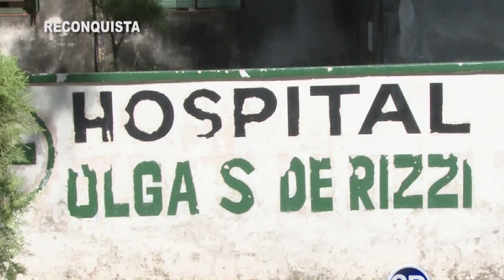Papá de Valentina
Mauro, El Papa de Valentina Ramoa hablo para la camara de Sintesis Regional. Tambien Katia Pasarino representante del comunidad en el Hospital Reconquista hablo de la guardia pediatrica las 24hs.